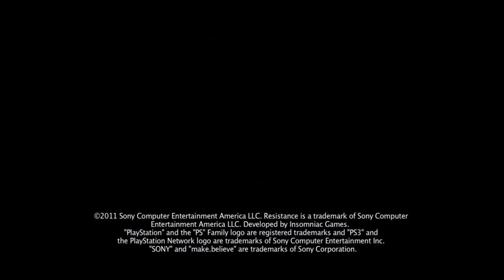Resistance 3 Launch Trailer [ HD]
Offizieller Launch Trailer zu "Resistance 3".